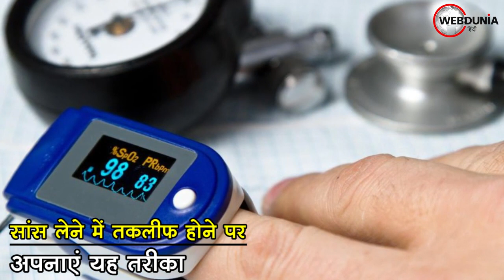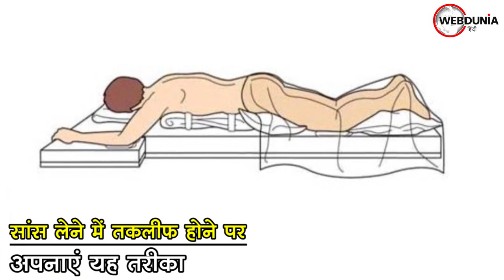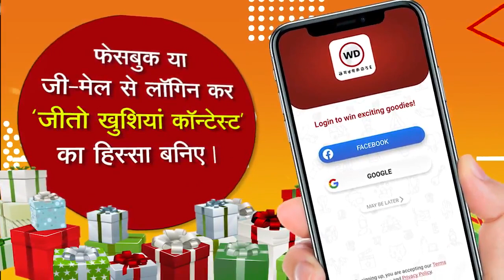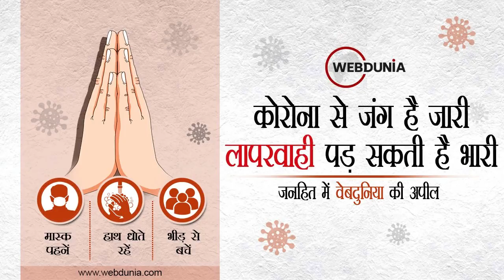Coronavirus India update: Covid-19 Patient को Oxygen की कमी होने पर क्या करें?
केंद्रीय स्वास्थ्य मंत्रालय ने कोरोना वायरस के मरीजों को घर पर देखभाल के लिए ‘प्रोनिंग’ की सलाह दी है और कहा है कि यह उन मरीजों के लिए अत्यंत लाभकारी है जिन्हें सांस लेने में तकलीफ हो रही है खासकर जो घर पर आइसोलेट है।